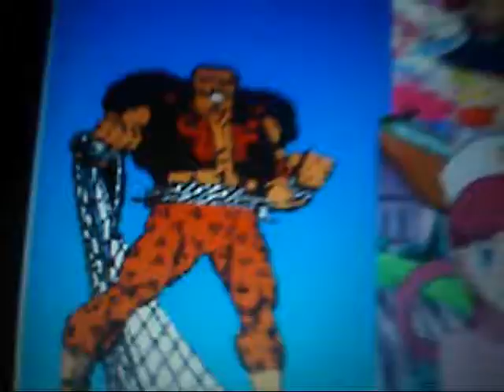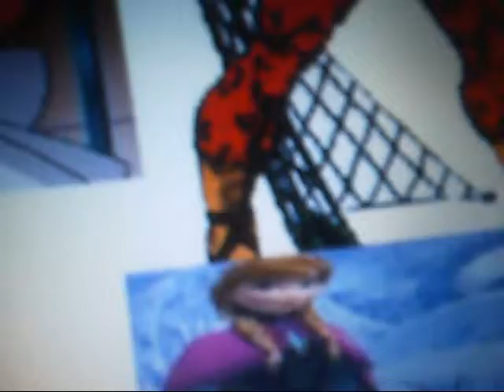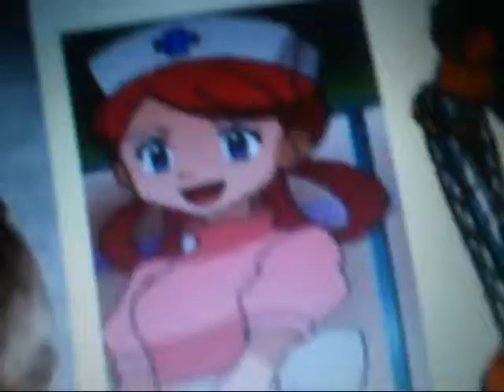the pirate and his crew episode 58 time to go